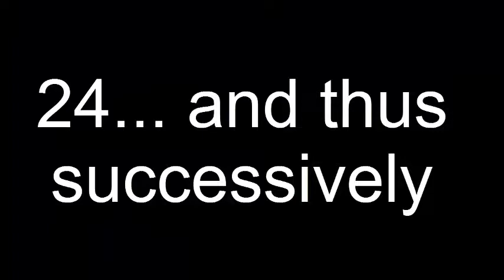Learn Portuguese - Ordinal and cardinal numbers. #3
Today we will learn the numbers of portuguese language.